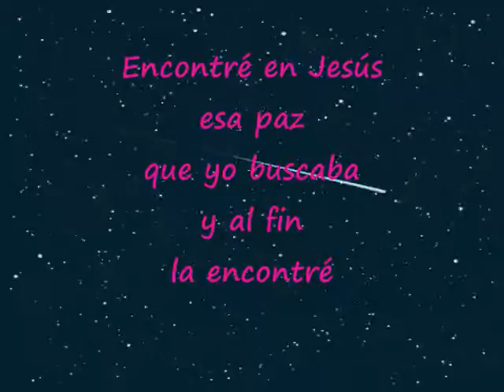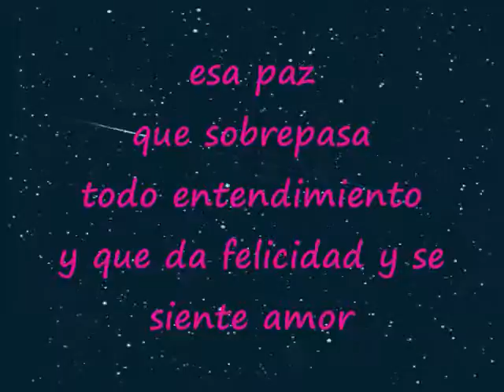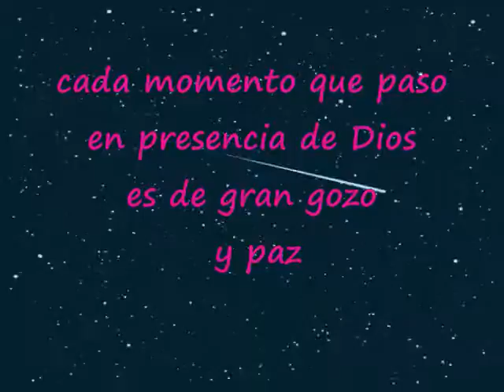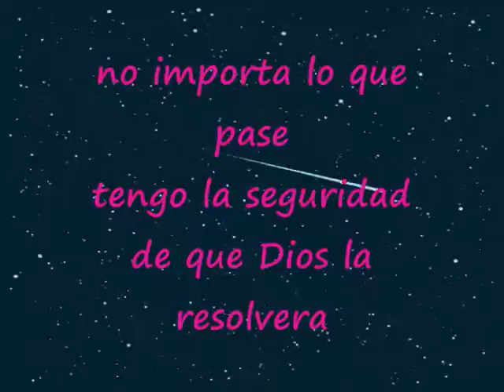Esa Paz Que Yo Buscaba